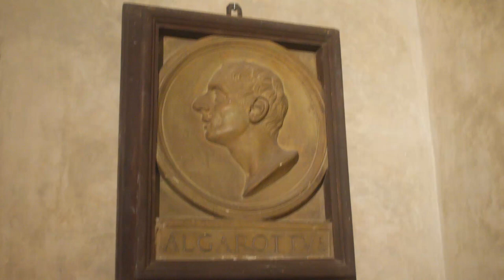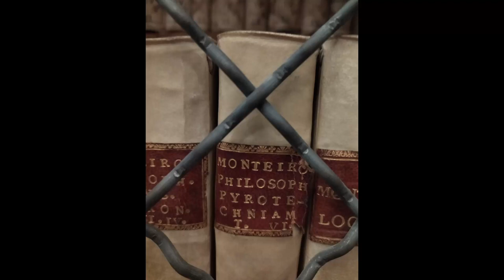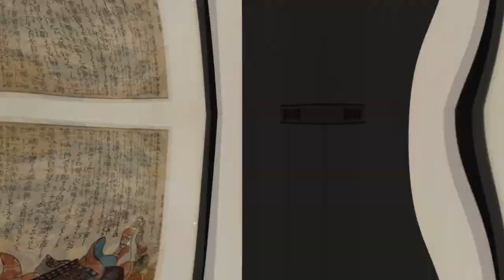Palazzo Poggi seconda parte